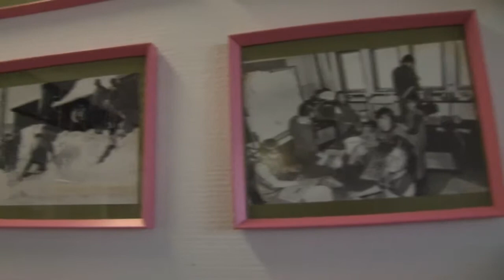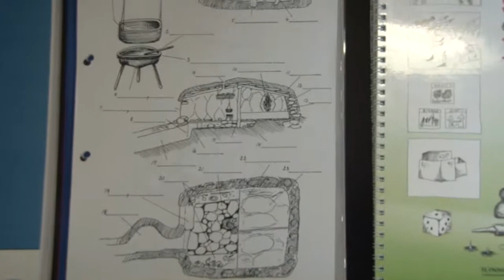Greenland 2011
Greenland travel 2011 on inflatable catamarans Ducky